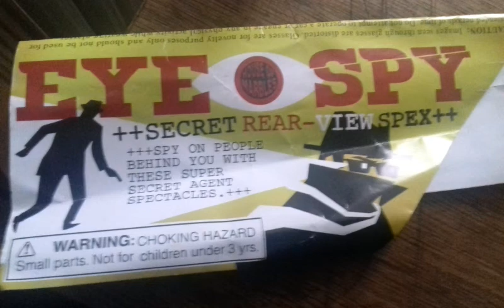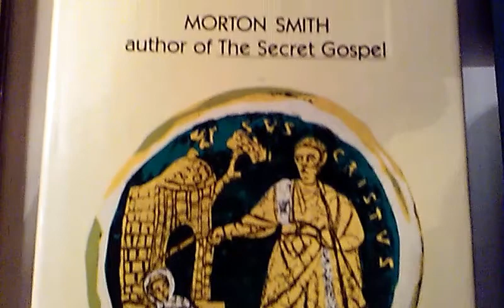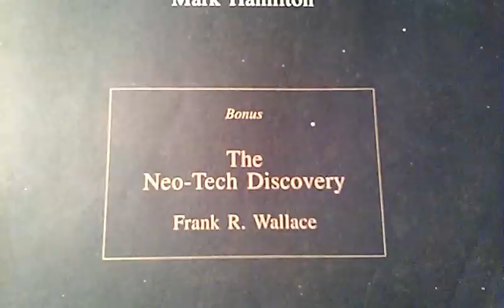Collaboration & Cooperation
An alien-human report. Video/Audio: Mark Reeve. Photos: Rael & Unknown Others.